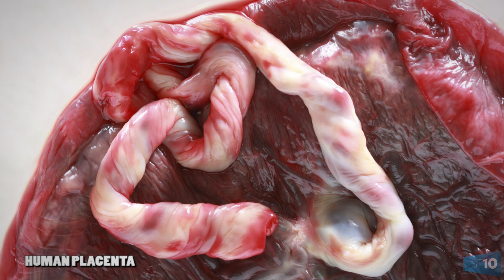10 STRANGEST Dishes Around The World | LIST KING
From creepy dishes such as fried tarantulas to the strange dish of eating a human placenta, we take a look at 10 of the Strangest Dishes around the World!

Legality Agreement

SongName – Pacific Sun by Nicolai Heidlas